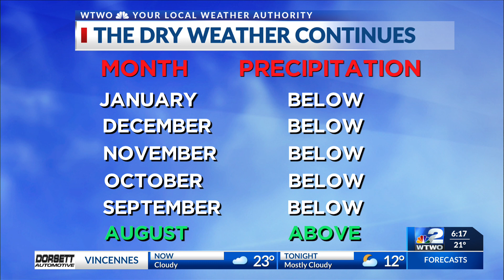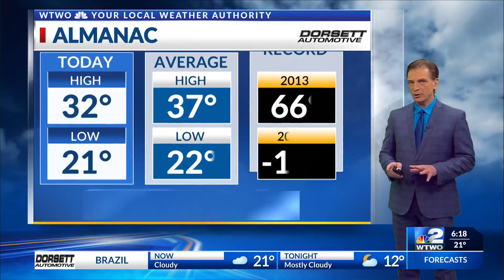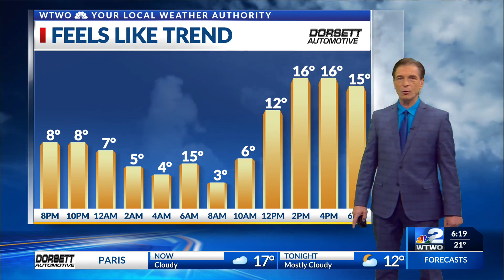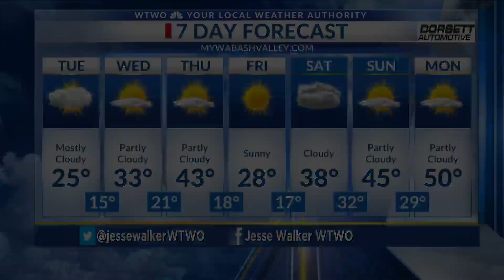6pm Weather 01-30-23